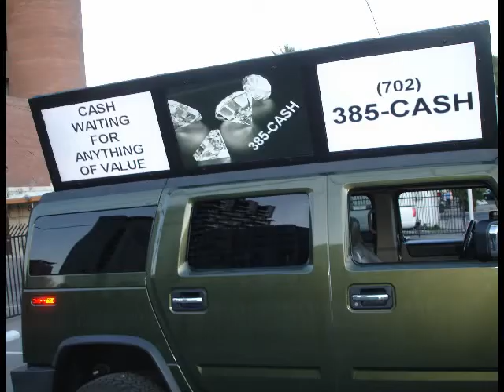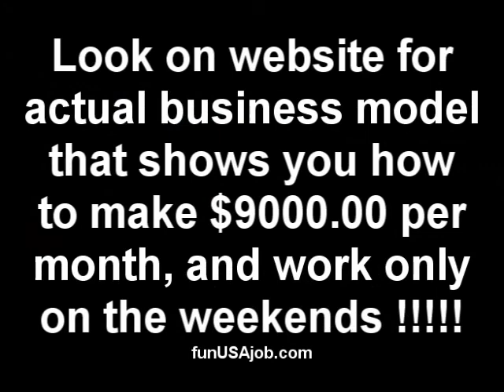______NEW____2013_____Franchises_____FOR_____SALE___